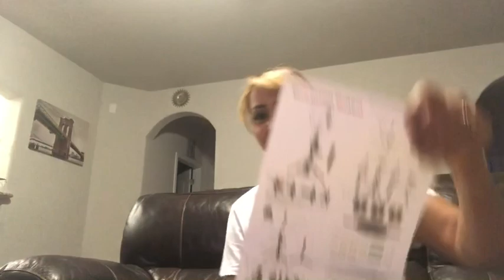Vlog#4 🇺🇸ألذ بسبوسة ممكن تجربوها 🇲🇦 مع شنو طلبت في نهاية الفيديو